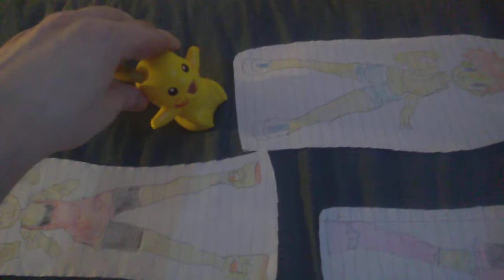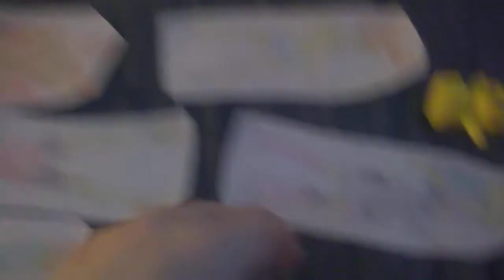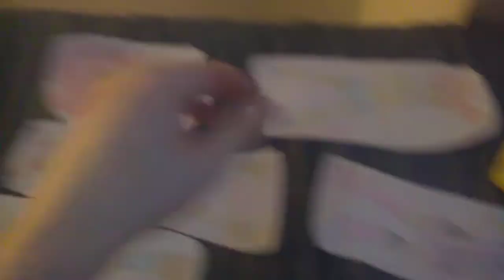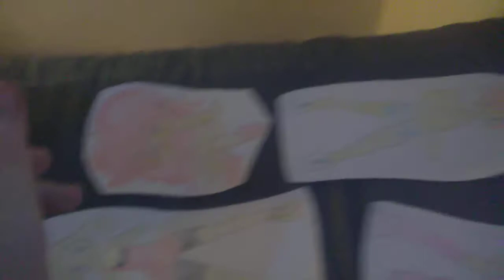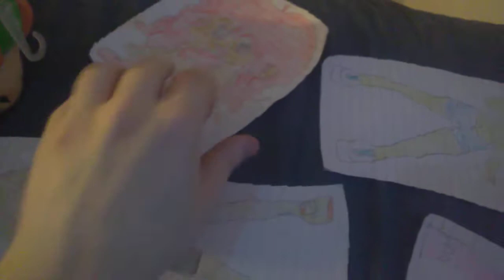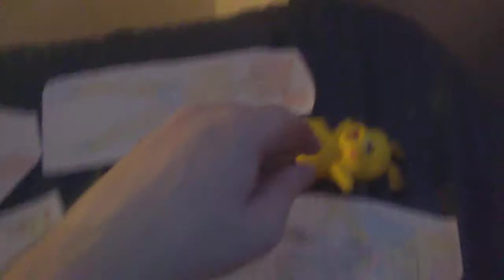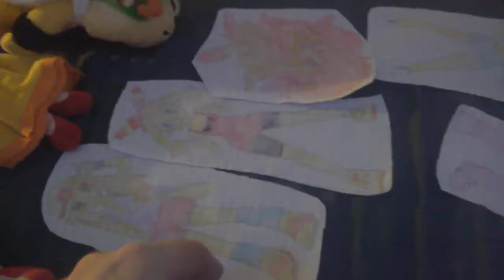Adventures Of May, Dawn And Misty Episode 5